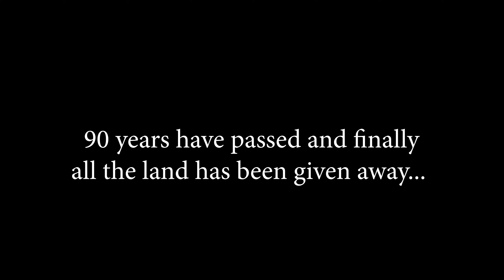Secrets to winning the land division battles in CK3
Let's play Crusader Kings 3 this series is just trying to not only complete the game but learn and have fun. This playthrough in Crusader Kings 3 is in Iberia as we look at Secrets to winning the land division battles in CK3 Crusader Kings 3, maybe let's find out!

About Crusader Kings 3:

Like its predecessors Crusader Kings and Crusader Kings II, Crusader Kings III is a grand strategy game and dynasty simulator set in the Middle Ages. Players begin as a character in either 867 or 1066. Upon the death or deposition of a player's character they continue to play as that character's heir. Overall, players develop a dynasty over the centuries, with the game ending in 1453.